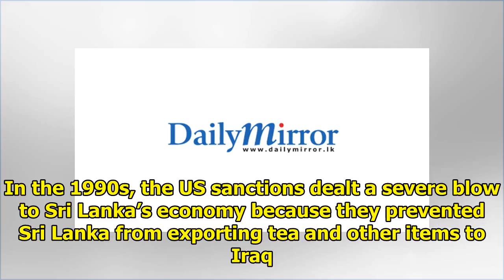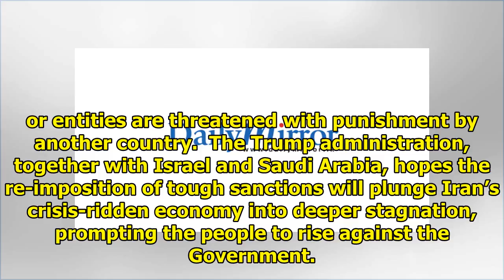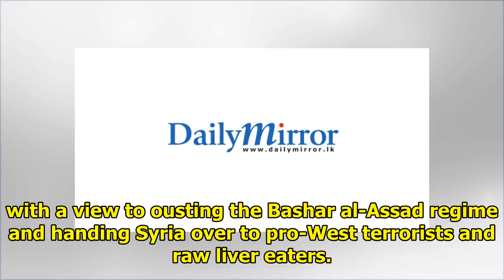Cooperation agreement with Iran and the dangers ahead || NEWS TODAY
The United States President Donald Trump’s much-anticipated withdrawal from the Iran nuclear deal -- also known as the Joint Comprehensive Plan of Action (JCPOA) – has exposed his insensitivity to wor...